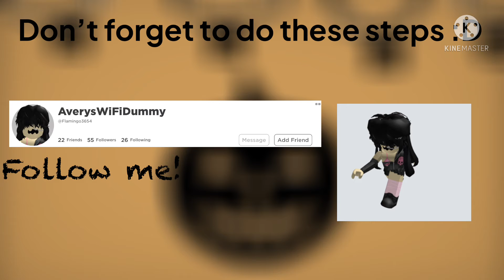spookyscaryaerielle tried my best ;-: (the background is mine)